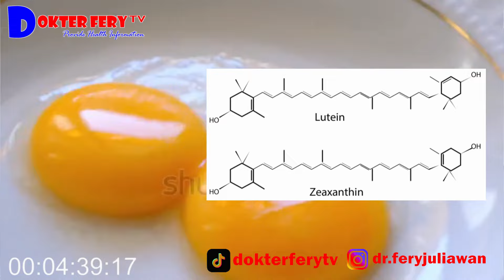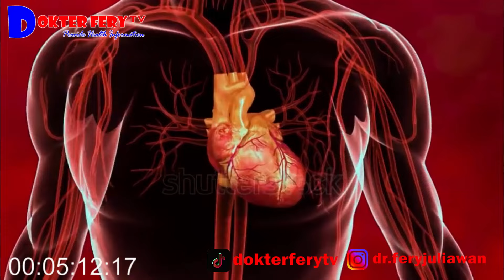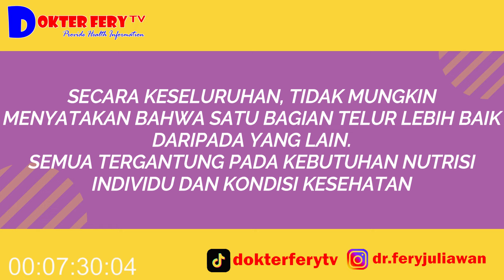PUTIH TELUR VS KUNING TELUR........... MANA YANG LEBIH BAIK ???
BEBERAPA FAKTA MENGENAI PUTIH TELUR DAN KUNING TELUR